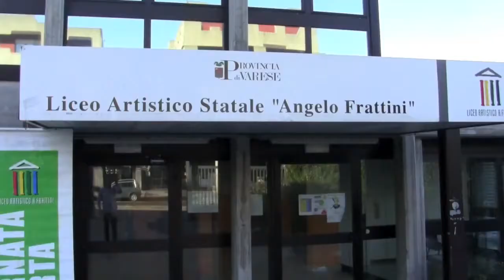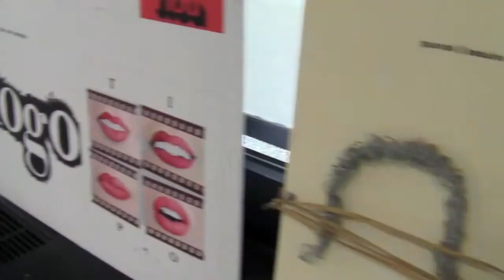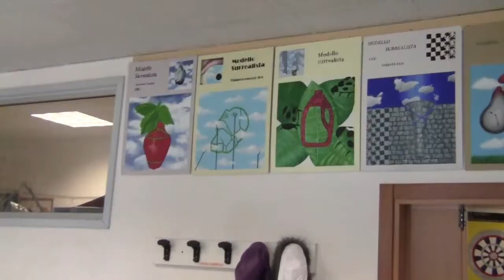Liceo-Artistico-Frattini-open-day-2010.mp4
Open Day 2010 Liceo Artistico Frattini Varese